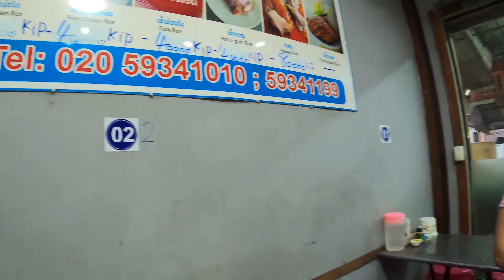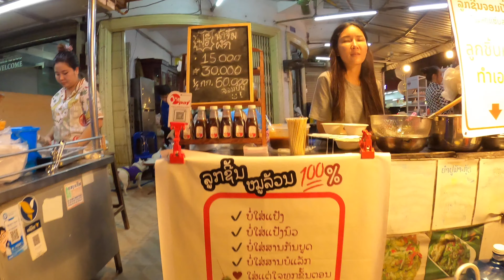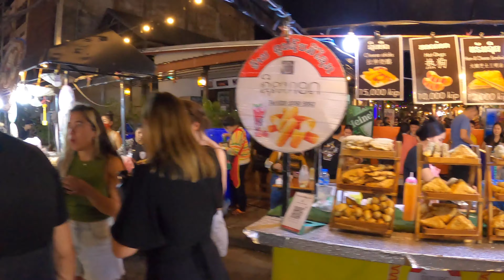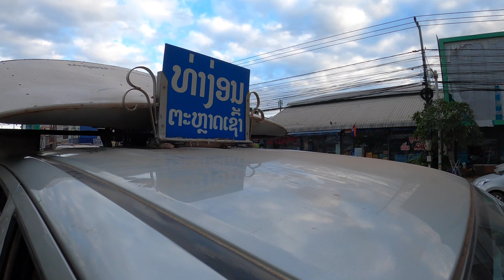Vientiane Night Market - Talk with Local Market Beauties - Laos Walk Tour [ Laos 4K ]